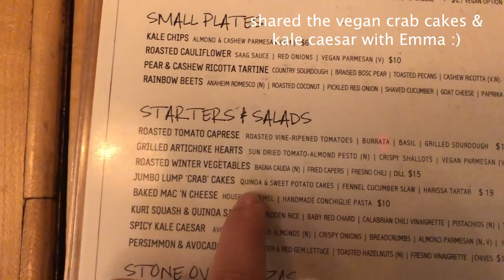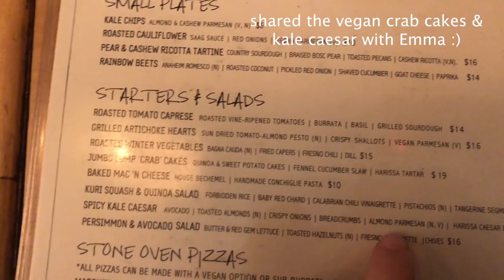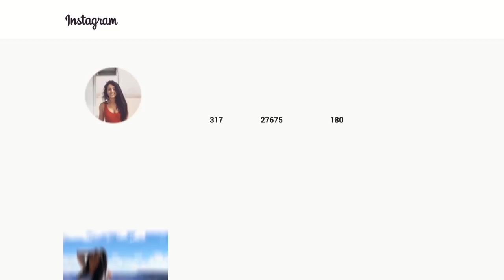Day in The Life of a Young Entrepreneur: Work, Train, Eat, Repeat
Today's video is a day in the life of a young entrepreneur! We basically just filmed my work day, aka laptop life, and a training session with Tito, along with dinner with my friends!